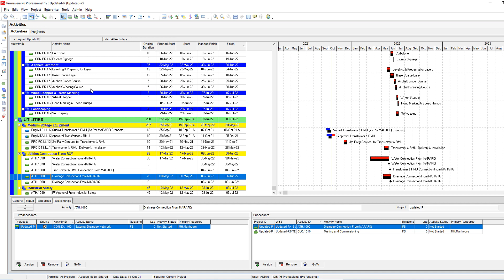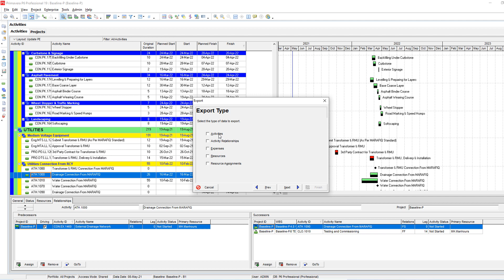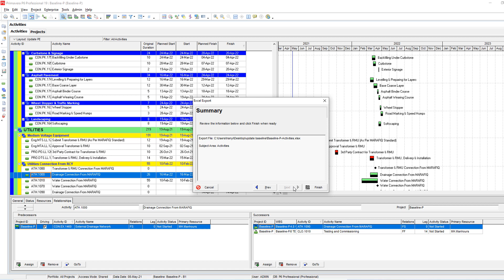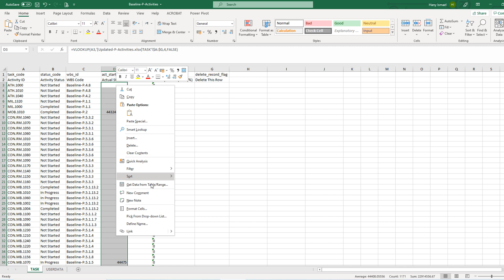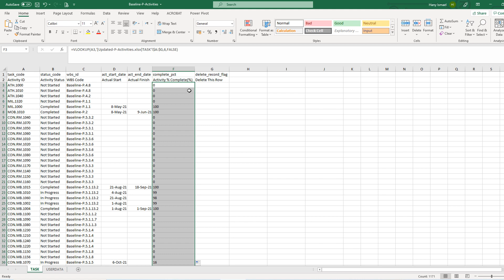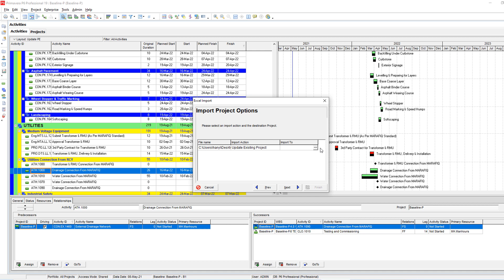Update P6 Schedule from another P6 Schedule | Update Primavera Baseline from progress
Very simple steps to update a baseline primavera p6 schedule from an updated version using import and export in primavera.